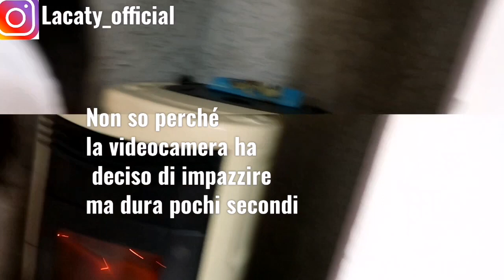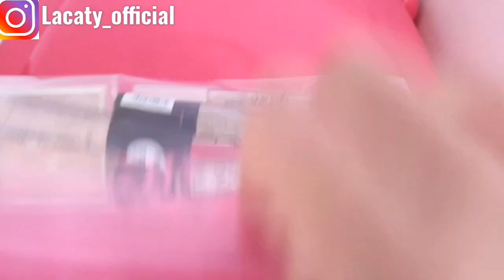SHOPPING AL MERCATO 🛍️ PRANZO & VI MOSTRO COME HO ORGANIZZATO IL MIO MAKEUP || La Caty